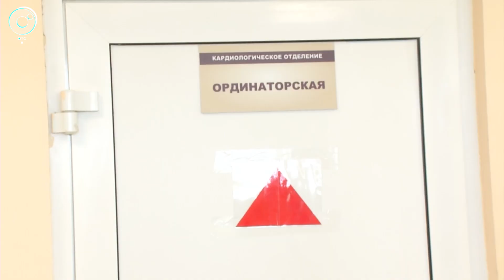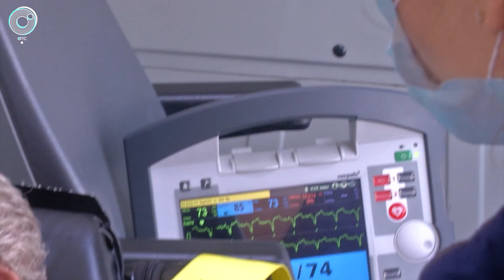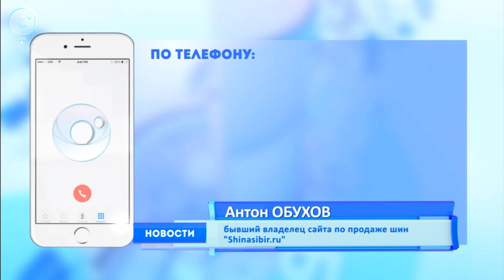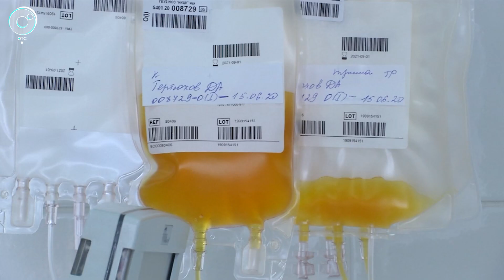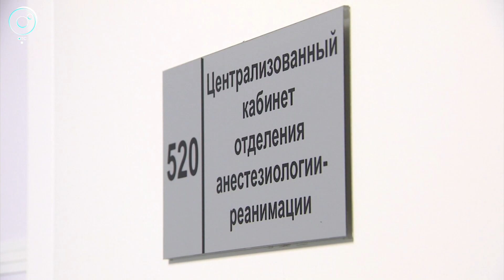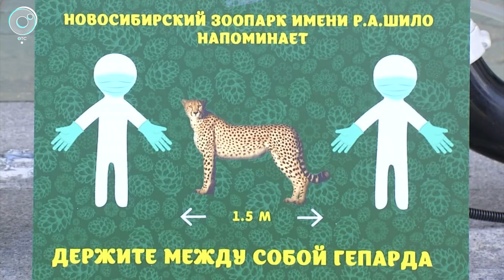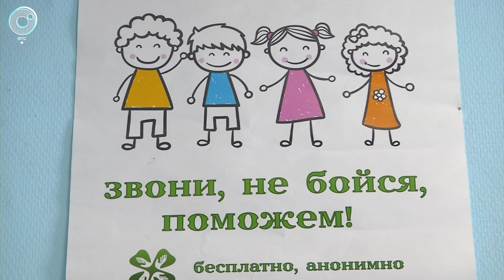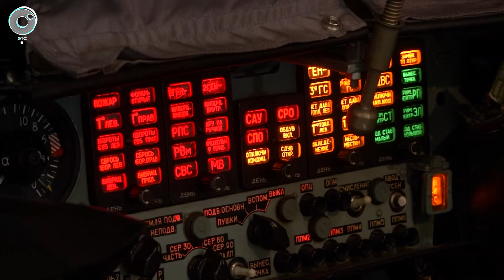НОВОСТИ 20-30: 15 июня 2020